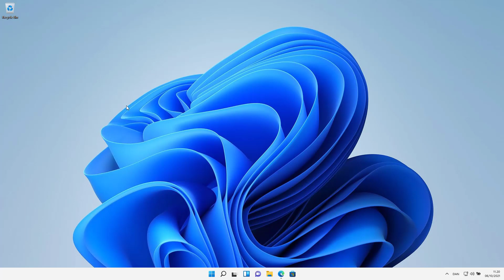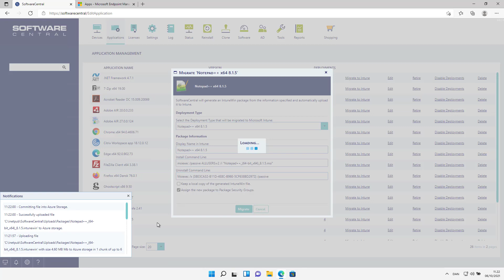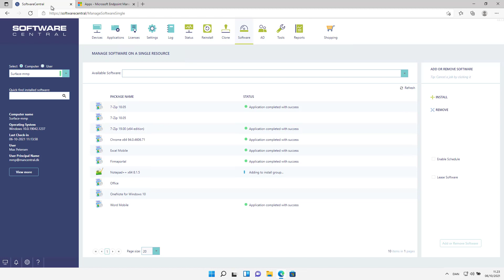Migrate MECM application to Intune using SoftwareCentral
In this video I show how you can use SoftwareCentral to migrate a MECM application to Intune.
SoftwareCentral automatically converts the package to an IntuneWin package and uploads it to Intune.
All of the settings, like detection methods and so on, from the MECM application object is applied to the new Win32 application in Intune